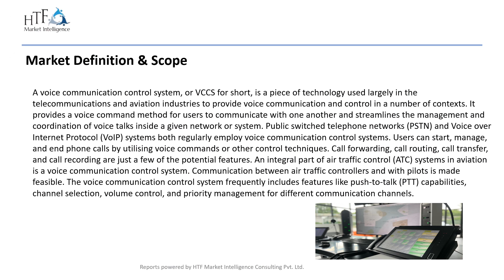Voice Communication Control System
Voice Communication Control System Market seeing Strong Fundamentals; Expansion Continues